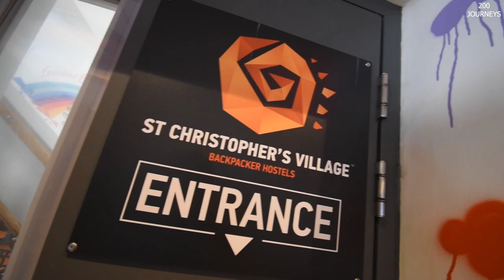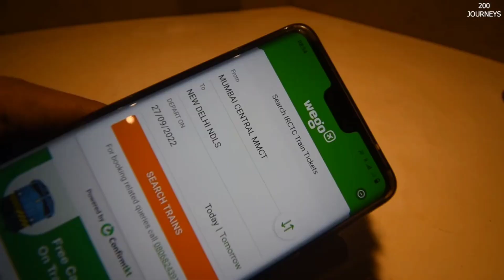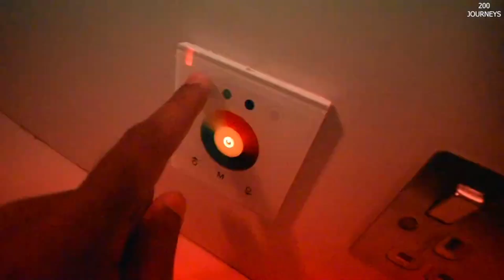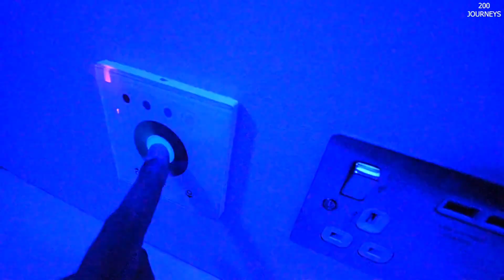Most Luxurious & Budget Friendly ￼Capsule Hotel In London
Get to know about train number, routes, food, ticket booking, online ticket booking, route & lot more.

Grow your YouTube Channel with TubeBuddy More Views in Less Time (It WORKS!)

Book Best Hotels anywhere in India htts://bit.ly/
BookBestHotels